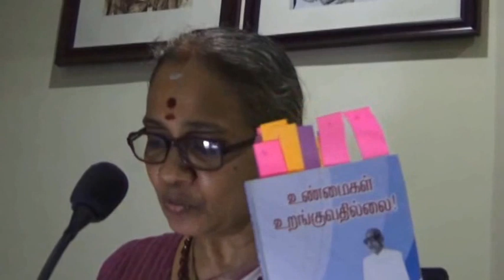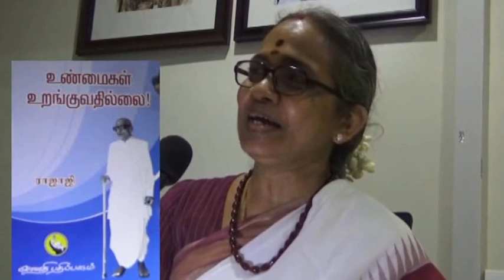உண்மைகள் உறங்குவதில்லை | ராஜாஜி | சீதா ரவி | காந்தி கல்வி நிலையம்